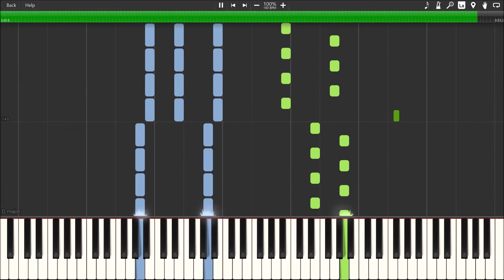One - The Weirdest Year of Your Life [Solo] (Synthesia)